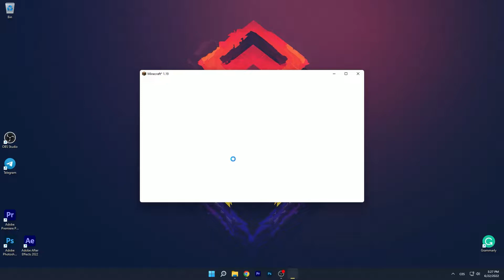1.19.4 Bow Enchantment Guide (Best Bow in Minecraft 1.19.4)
1.19.4 Bow Enchantment Guide (Best Bow in Minecraft 1.19.4)

🔴 DOWNLOADS --─── 🔴